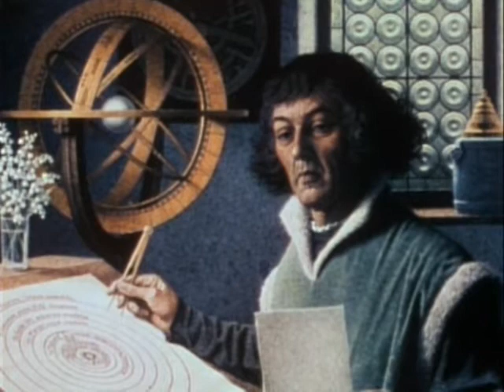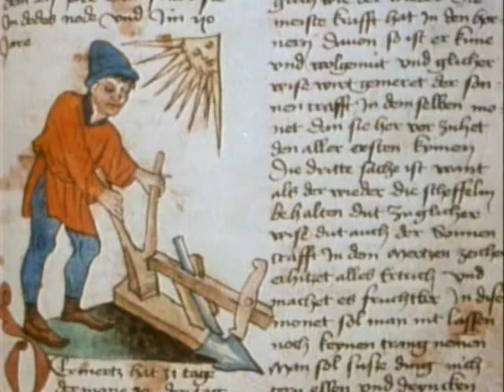3-6 Carl Sagan's Cosmos - Harmony of the Worlds - Part 3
3-6  Carl Sagan's Cosmos - Harmony of the Worlds  - Part 3